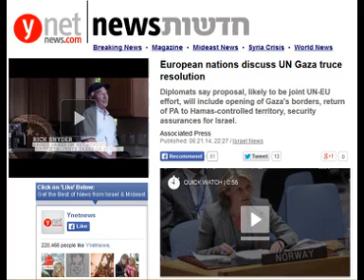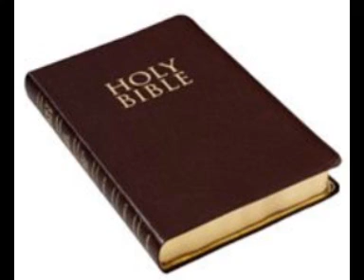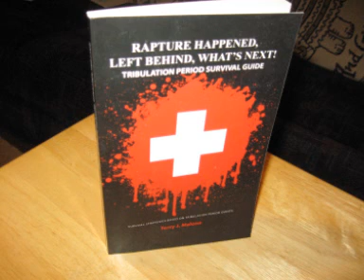Prophecy Update 8-22-14: Is This The Beginning Stages Of Prophesied Peace Accord?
A proposal is being created that sounds much like what the Bible has described as a confirmed covenant that the EU will make strong. Diplomats say the proposal, will likely be a joint UN-EU effort, and will include opening of Gaza's borders, return of PA to Hamas-controlled territory, and security assurances for Israel. Ynetnews.com

I have now created a paperback version of my free tribulation period survival guide ebook.   To purchase a copy to personally hand to your lost loved one's and friends go to :